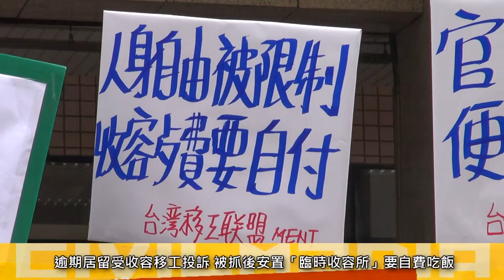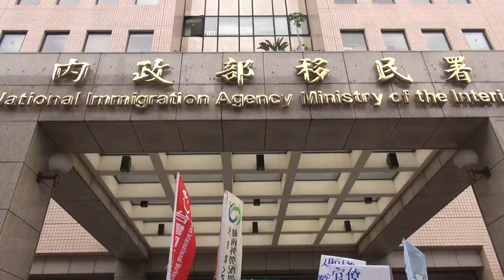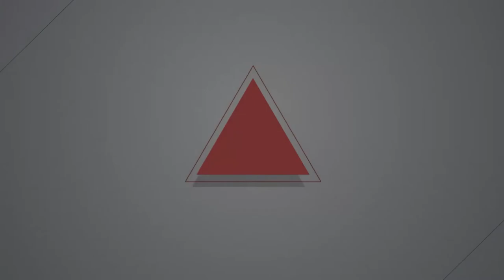2019.03.06 逾期居留臨時收容沒給飯 移工盟呼籲移民署：應擴編預算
移工盟：「無法相信台灣政府單位，用公權力限制人身自由後，連基本吃飯都不提供。」

移民署則說：「沒有受收容人挨餓沒錢吃飯情況。」